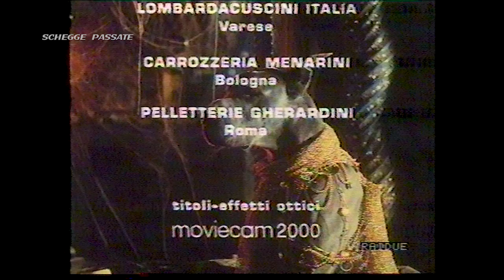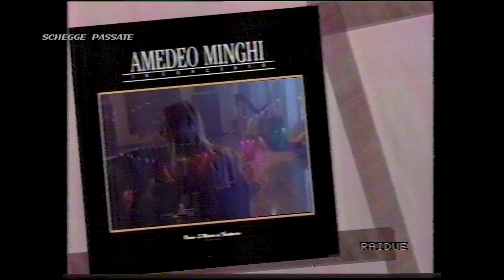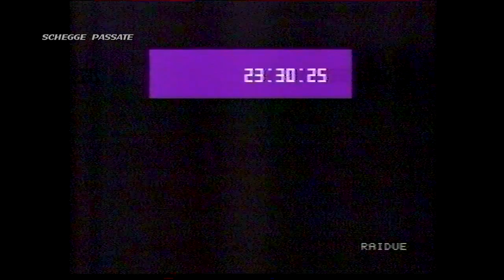Raidue - 21 Gennaio 1991 Sequenza Spot, Annuncio Peppi Franzelin e Tg2 Stanotte con Piero Marrazzo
Sequenza di Raidue del 21 Gennaio 1991 con il Tg2 condotto da Piero Marrazzo che racconta il sesto giorno di Guerra in Iraq.
Nella Sequenza sono presenti i titoli di coda del film "La casa stregata" con Renato Pozzetto e Gloria Guida; un annuncio di Peppi Franzelin, una sequenza Spot e il Tg2 Stanotte.

da Video2000 720p50